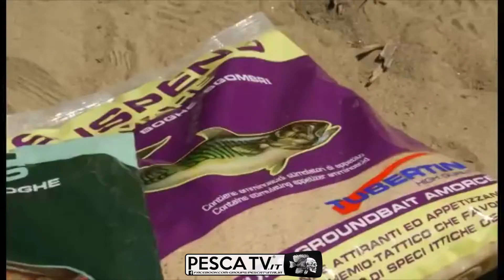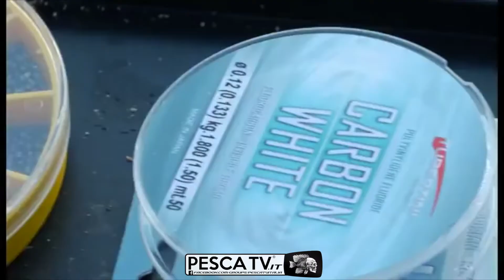Come PESCARE a BOLOGNESE sul Magra con Marco Volpi (completo)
CEFALI A BOLOGNESE: la tecnica di pesca spiegata dal noto campione Marco Volpi. Zona di pesca la foce del fiume Magra. Acquista CANNE E MULINELLI IN OFFERTA SU (NEGOZIO DI PESCA 100% AFFIDABILE SPEDIZIONE SEMPRE GRATUITA in tutta ITALIA).